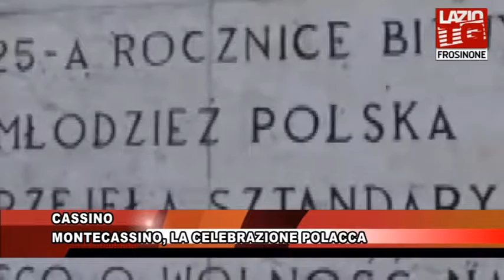CASSINO MONTECASSINO LA CELEBRAZIONE POLACCA